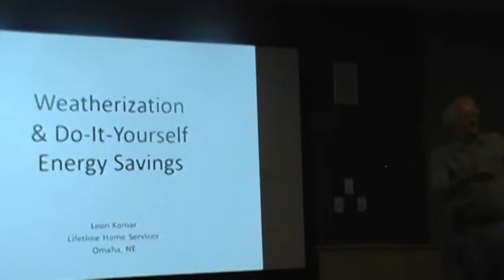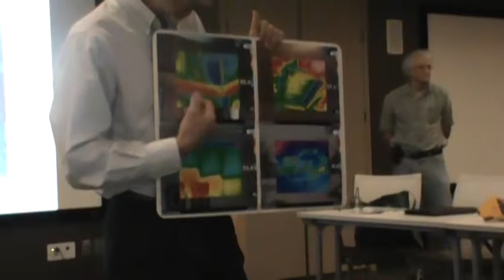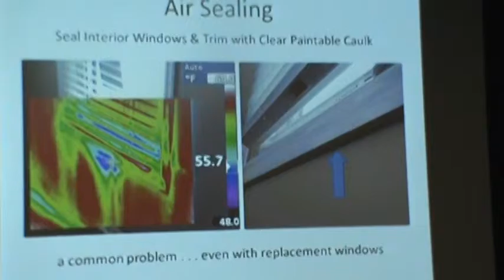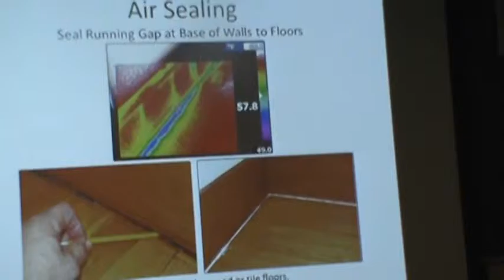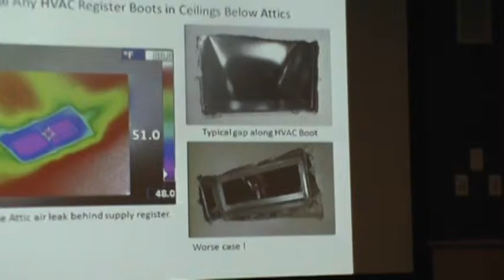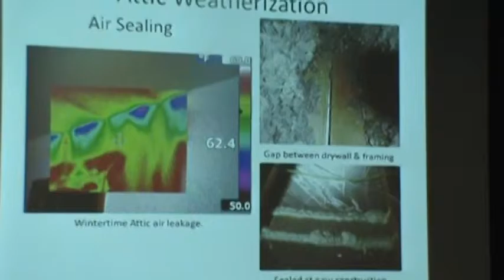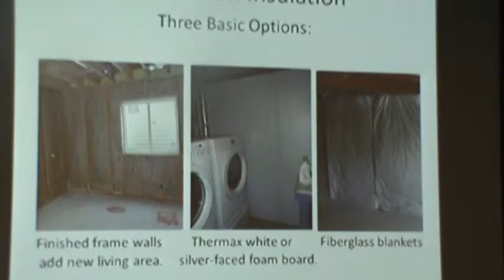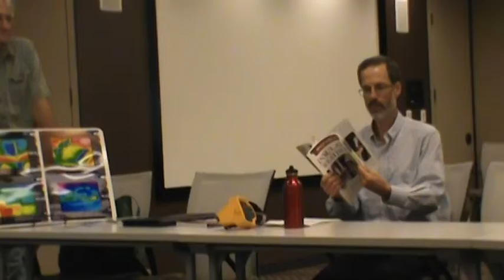Green Bellevue September 2015 Presentation